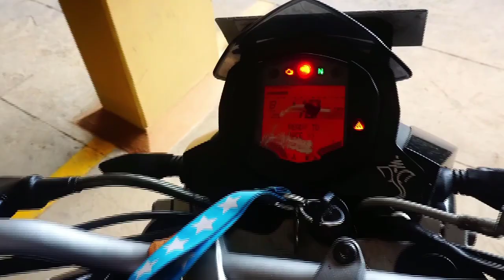How did I spend one of my SATURDAY with my soulmate?